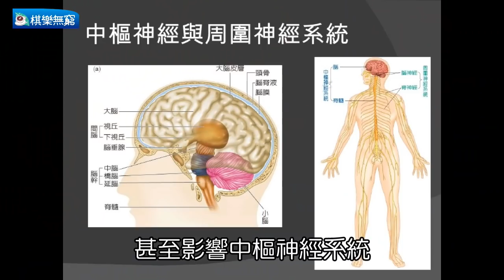【棋樂玩文具】立可白/修正液大戰篇--6種無用の立可白小知識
這集提供了幾個無用的小知識給各位
1.修正液的歷史
2.紅色跟藍色差異在哪?
3.立可白蓋子的功用
4.可以自行切割立可白嗎？
5.立可白沾到衣服、皮膚如何清除
6.哪牌的立可白最好用？